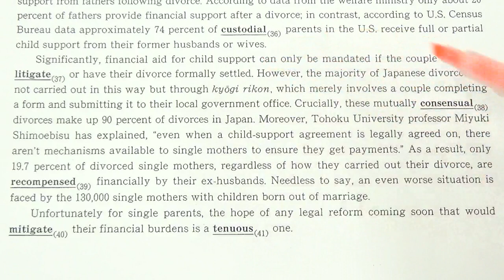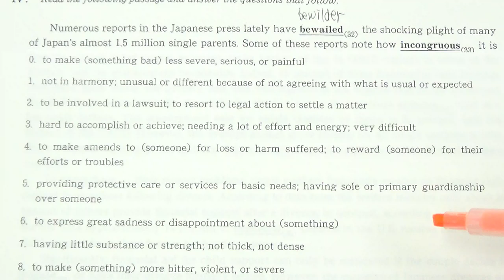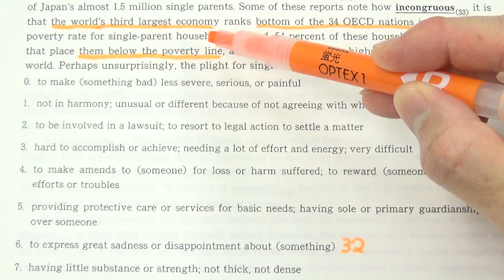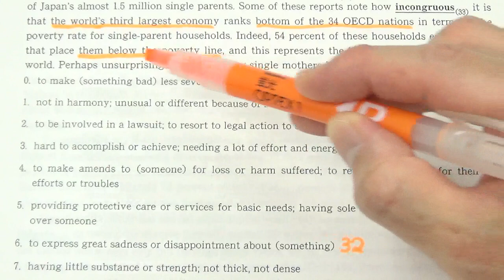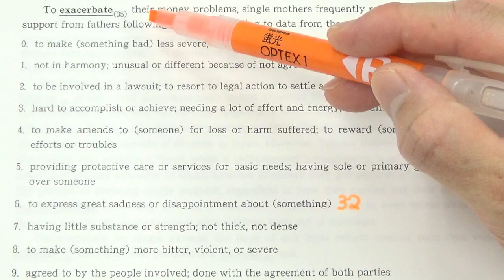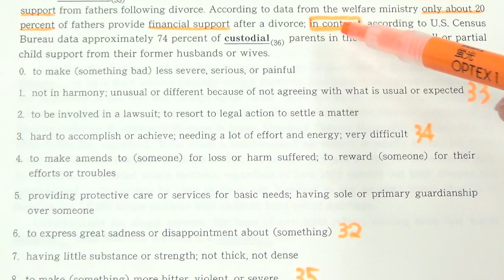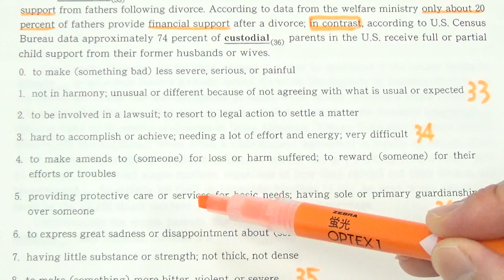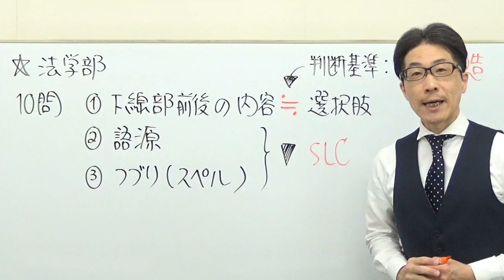【慶大英語】3403慶應義塾大長文読解過去問演習2018法学部Ⅳ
語源・スペル/SLCの動画はコチラ